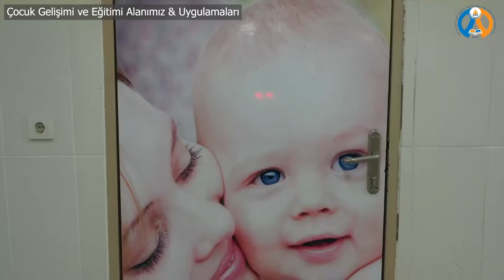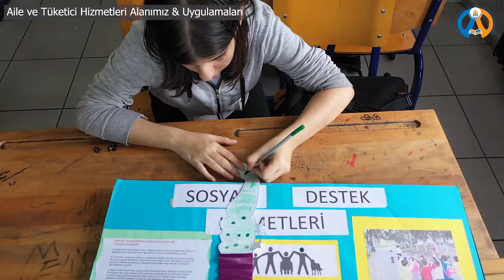Tanıtım Filmi: Prof. Dr. Tug. Cevdet Demirkol - Ayhan Demirkol M.T.A.L Antalya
Prof. Dr. Tug. Cevdet Demirkol - Ayhan Demirkol M.T.A.L. için yapmış olduğum kısa bir tanıtım videosu çalışmasıdır. Çekimlerde bana yardımcı olan tüm öğretmen arkadaşlarıma ve öğrencilerime teşekkür ediyorum.